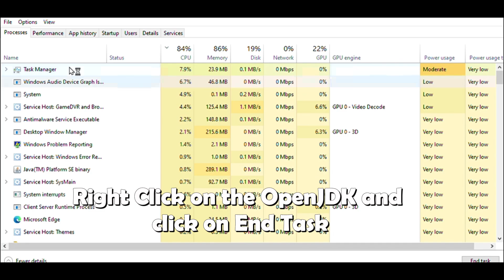Minecraft 1.21 Diamond Duplication Glitch Tutorial – Easy Duplication Trick (Java & Bedrock)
In this video, I show how to use the Diamond Duplication Glitch in Minecraft 1.21!
This duplication glitch lets you easily duplicate diamonds and other valuable items. It works on both Java and Bedrock editions of Minecraft 1.21. Follow my quick tutorial to learn how to take advantage of this Minecraft diamond duplication 1.21 trick and boost your resources fast!